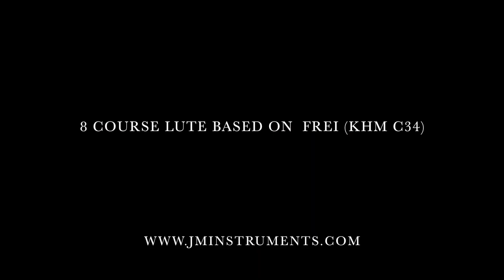8 course Frei Renaissance Lute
The first part of Heres Paternus played on an 8 course Renaissance lute based on Hans Frei (KHM C34) to demonstrate the instruments sound.The ribs are Indian Rosewood with  natural coloured Boxwood spacers, Black Walnut neck and peg box ( a dark wood alternative to ebony veneer, and cheaper too), black stained Pear wood pegs and the original rose. Made by jminstruments, UK.